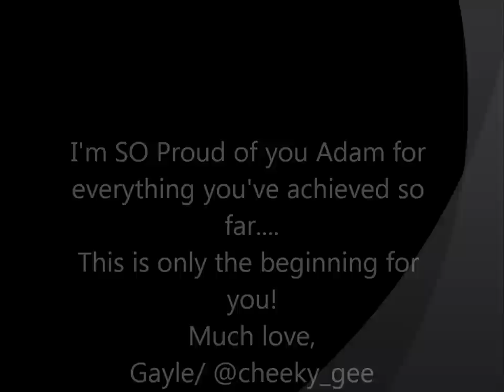Adam Martin-From The Voice to The Fly Away Tour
Video of Adam Martin's journey from YouTube sensation, to The Voice Australia to his Fly Away Tour :)
for more details of him!

 CREDITS:
SONG- NEVER KNOW- ADAM MARTIN AND COVER OF THE FRAY'S HEARTBEAT- ADAM MARTIN.

VIDEO FOOTAGE FROM ADAM MARTIN'S THE FLYAWAY TOUR SYDNEY